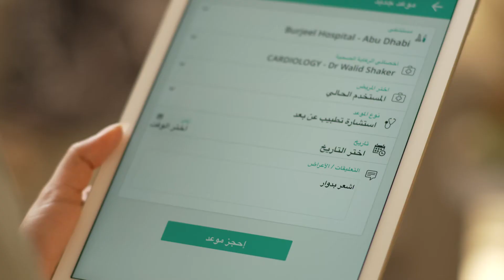Animation - Our Work - DOH RemoteApp Video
As communications strategies are adapting to the current times, organizations that are combining technology with great content, are setting themselves apart. We are supporting government departments and major business with the know-how to create their own user generated videos, with great results. These videos work well for both internal and external communication.

Department of Health, Abu Dhabi
To ensure the safety and well being of our society, download the “Remote Healthcare” app, to enjoy a myriad of features and get access to non-emergency healthcare services safely and at the convenience of your home